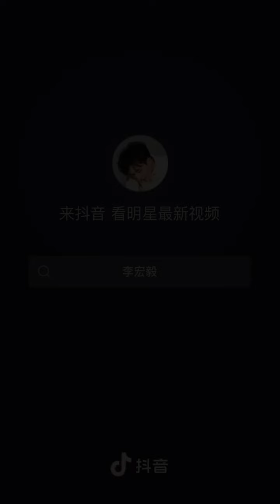Li hong yi 李宏毅❤tiktok (抖音）Chinese handsome actor 😍😘